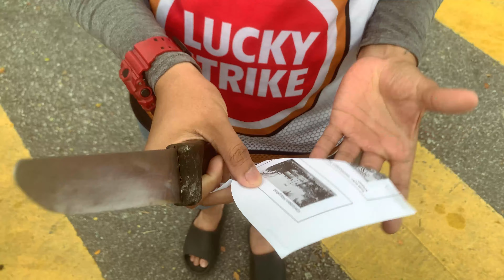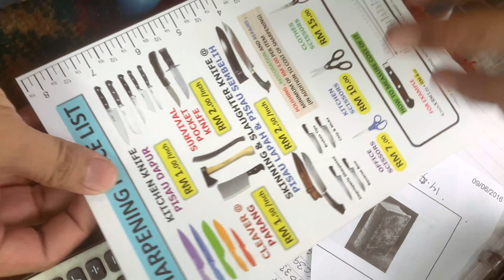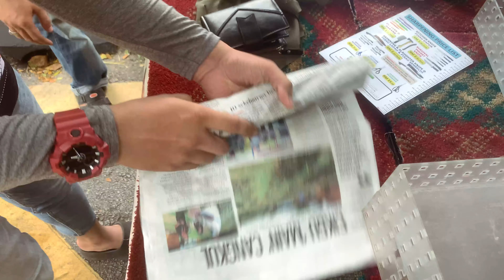Tips Asah Pisau yang Tajam !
Pisau dekat rumah dah tumpul. Angah pun pergi Asah Pisau Tepi Jalan dengan Team 'Salah'. Dapat Tips penjagaan pisau sekali !

Boleh ke untuk lebih tahu mengenai perkhidmatan mereka.